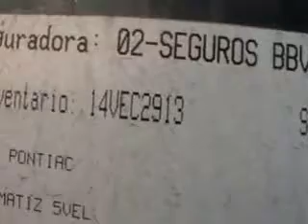SUBASTASMA CHEVROLET, MATIZ PAQ B 2011